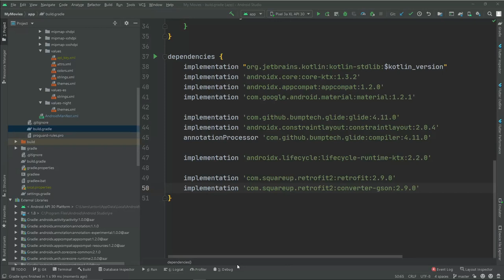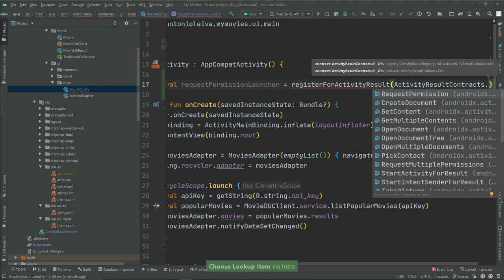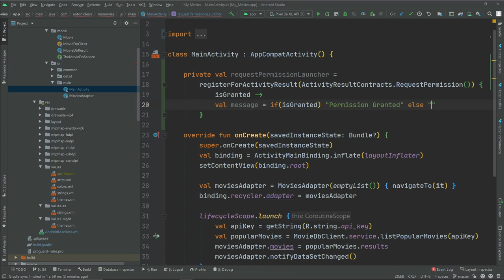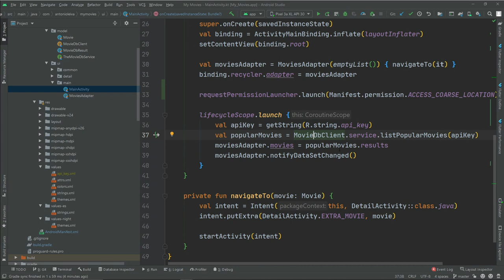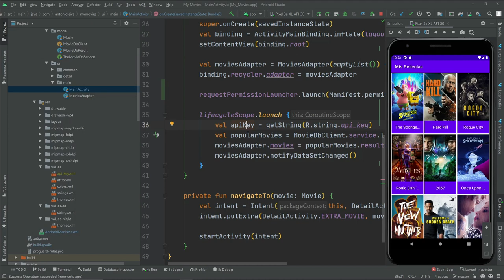Curso ANDROID desde cero - Cómo solicitar permiso al usuario #41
En esta lección veremos cómo solicitar permisos al usuario.

1️⃣ La situación de Kotlin en el mercado y la oportunidad de aprenderlo
2️⃣ Cómo empezar con Kotlin desde cero en pocos minutos
3️⃣ Cómo Kotlin puede hacerte mucho más productivo